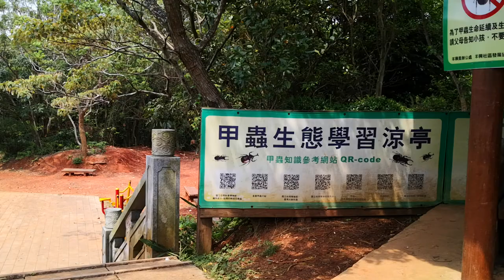桃園親子景點【羊稠步道】甲蟲生態學習涼亭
桃園-蘆竹-羊稠坑森林步道擁有豐富的生態景觀；鳳尾蝶、松鼠、鍬形蟲、獨角仙穿梭在筆筒樹、油桐與相思樹間，展現多采多姿自然樣貌。
甲蟲季與羊稠坑步道影音圖文🔻

每年六到八月間是甲蟲孵育季，當地有大量獨角仙，還有機會遇到戰神大兜蟲、毛大象大兜蟲、長戟大兜蟲等外來種甲蟲。

羊稠步道四周動植物生態豐富，里辦公處也培訓環保志工、巡守隊導覽，向遊客介紹甲蟲生長過程與品種等知識，也有學校安排學生來此生態教學。

市府農業局在蘆竹區羊稠步道進行甲蟲復育，為持續推廣生態教育，農業局即日起至七月七日舉行「羊稠步道甲蟲季」活動;將地方生態和人文活動串連，發展成為羊稠坑社區的亮點。